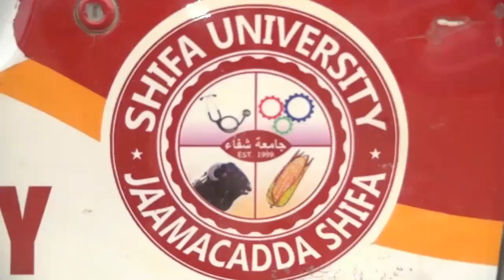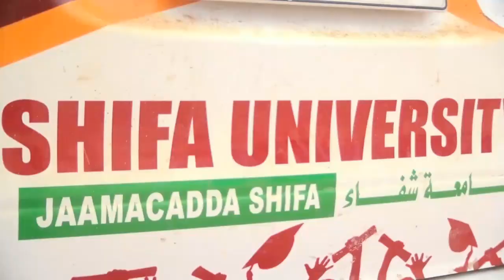jaamacada shifo oo adeegyo caafimaad oo bilasha ka fulisay deegan beer